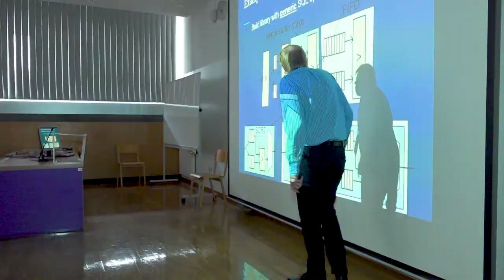European HPC Summit Week 2018 - Summary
This video is a short summary of the third edition of the European HPC Summit Week that took place from 28 May to 1 June in Ljubljana, Slovenia. It brought together nearly 350 attendees including a wide variety of European HPC stakeholders, covering an extensive range of application areas such as energy, big data, life sciences, engineering, multiscale computing and simulations, and many others. This event representsa great opportunity to network with all relevant HPC stakeholders across Europe, from technology suppliers and HPC infrastructures to scientific and industrial HPC users.